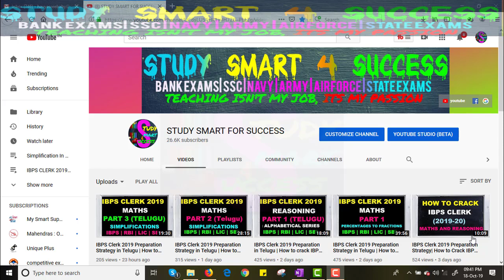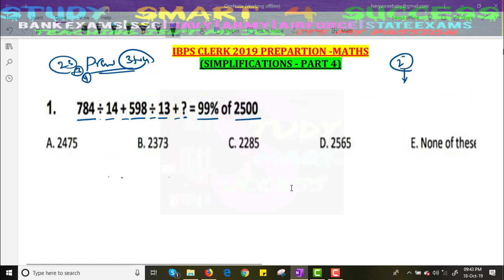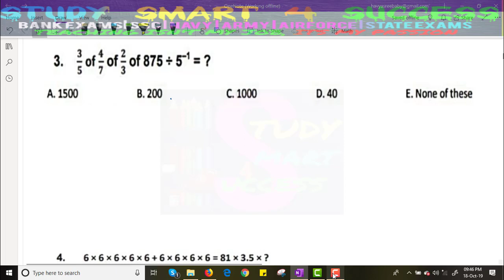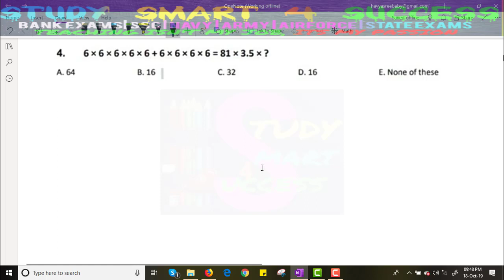IBPS Clerk 2019 Preparation Strategy in Telugu | How to crack IBPS | Maths| Simplifications Part-4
Percentage is a basic but most important topic for Quantitative Aptitude for Compititive exams. You can solve other topics like simplification, averages, simple interest and coumpound interest and partnership etc. speedily with percentage help.These formulas and shortcuts will be helpful for your upcoming Exams like Railway 2019, IBPS, SBI, and SSC 2019.